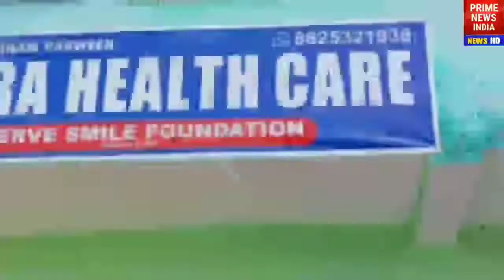Ezra Health Care के बारे में सब कुछ जाने और साथ ही डॉक्टर साहिबा का लाइव इंटरव्यू देखें